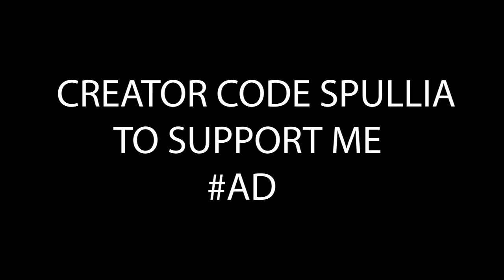Spullia - Sweaty 'N' Nerdy Fortnite Rap song (White 'N' Nerdy Parody)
Made by me is a song parody that has to do with fortnite rap song from white and nerdy

Catch me live. Twitch.tv/spullia

Love you guys so much!
Game on!
{X IGNORE TAGS X}
Fortnite,Fortnite Live Stream,Spullia,NA-East
Customs
Scrims
Renegade Raider
Aerial Assault Trooper
Purple Skull Trooper
OG Skins
Playing with viewers
Chapter 3
Humor
Friendly
Free Vbucks
200 iQ
Inspirational
Gamer
Video Games
Motivational
How to
Highlights
Epic
Partner
Depression
Cure
Under rated
Talented
Keep a strong mentality
Loving
Montage
best moments
funny moments